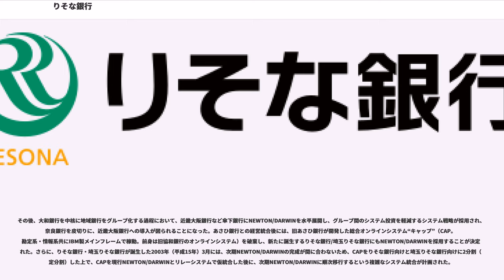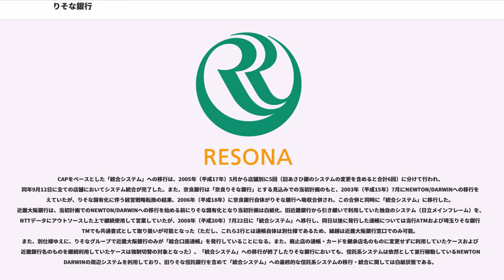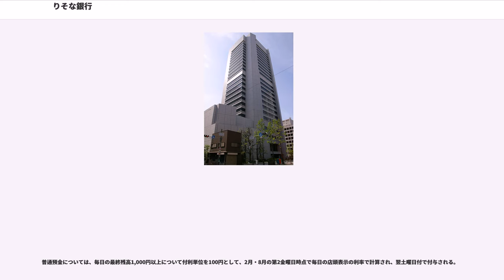りそな銀行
株式会社りそな銀行（りそなぎんこう、）は、本店を大阪府大阪市中央区に置く、りそなホールディングス傘下の都市銀行。国内で唯一、信託部門を併営する大手銀行である。

旧野村財閥の財閥系都市銀行である大和銀行と、旧地方銀行及び貯蓄銀行から発足した都市銀行であるあさひ銀行の合併により誕生した都市銀行。国内においてはメガバンクに次ぐ規模を有する銀行であり、りそなグループの中核を担う。大阪府の単独指定金融機関。

旧大和銀行は戦前の旧商号である野村銀行時代より一貫して、信託併営を継続している唯一の都市銀行であり、りそな銀行となった今でも唯一の存在である。

信託業務を営むため、宅地建物取引業法第77条の信託会社・信託銀行に関する特例が適用されており、宅建業の届出番号は国土交通大臣届出第5号となっている。

信託部門は、りそな信託銀行（旧・大和銀信託銀行）として一時分社化したが、2009年（平成21年）に再統合されている。

「りそな」とはラテン語で resona（共鳴せよ、響きわたれ：動詞 resono の二人称単数命令法現在形）という語であり、りそなホールディングスのWebサイトにも、このことが述べられている。

旧大和銀時代から国会議事堂内に衆議院支店・参議院支店を持つ唯一の銀行であるため、議員に対する融資などを通じて永田町との関係が深い銀行とされ、特に自民党に対する融資額は、2002年末には約5億円に過ぎなかったが、政府から2兆円の公的資金を注入後の2005年末には約54億円となり、3年間で10倍以上に増えた。

2018年3月現在、全国に328店舗を展開しているが、他の都市銀行に比べ店舗数は少ない。47都道府県のうち、25都道府県に店舗を展開している。りそなグループの埼玉りそな銀行、関西みらい銀行、みなと銀行と合わせると首都圏（特に埼京地区）と京阪神地区に営業拠点が集中している。

東京都に110店舗、単独で指定金融機関となっている大阪府に104店舗が設置されている。

四国は、高知支店の廃止以後は店舗外ATMのみとなっており有人店舗は存在しない。
政令指定都市の中では新潟市、静岡市、岡山市に店舗がない。

大和銀行、あさひ銀行合併前の2003年（平成15年）3月に、埼玉県内の旧あさひ銀行の店舗は埼玉りそな銀行として分離され、さいたま営業部（埼玉銀行本店→協和埼玉銀行浦和営業部→あさひ銀行浦和営業部→あさひ銀行さいたま営業部）については、埼玉りそな銀行のさいたま営業部（本店）となっている。八重洲に所在した旧埼玉銀東京営業部は、りそな銀東京中央支店として現在も存続しているが、現在は日本橋に所在する日本橋フロントに移転し、空中店舗となっている。

旧奈良銀店舗については、その後、桜川東支店（旧大阪支店）が2006年（平成18年）6月19日付で近接の桜川支店に統合されたが、それ以外の廃止予定は2007年（平成19年）に入るまでなかった。

2005年12月まではりそな銀行 （開始当初は大和銀であったが、あさひ銀との合併により2003年3月に行名改称）に販売業務を委託し運営されていた。大和銀行からノウハウを学ぶためである。実際の売りさばき管理業務は日本スポーツ振興くじ株式会社に再委託されていた。

野村徳七によって大阪野村銀行として創立（昭和に入り野村銀行と改称）、野村財閥の中核銀行として金融激戦地帯である大阪市に本拠地を置いた。

戦後財閥解体により野村銀行から商号変更し、大和銀行となる。

（旧安田銀行の富士銀行への商号変更も同様の経緯。住友銀行は財閥解体により大阪銀行と商号を変えるが、その後住友銀行に戻している。）

現在の野村證券は野村銀行の証券部門が独立したものであり、兄弟企業と言える。

信託部門併営の唯一の都市銀行であり、信託機能のツール多様性から、大蔵省から「他の都市銀行と同じスタートラインにない。」とみなされ、他の都市銀行のような店舗展開が認められなかった（都市銀行：多店舗展開、信託銀行：少店舗展開）。

徳七の「自主独往」の精神に基づき、どの銀行とも合併をせず交わらなかったことから、都市銀行の規模としては北海道拓殖銀行に次いで下から2番目の規模であった。しかしながら、信託部門は好調であり、年金信託受託残高、遺言信託などは全信託銀行中トップであった。

1995年（平成7年）に同行ニューヨーク支店において、いわ...